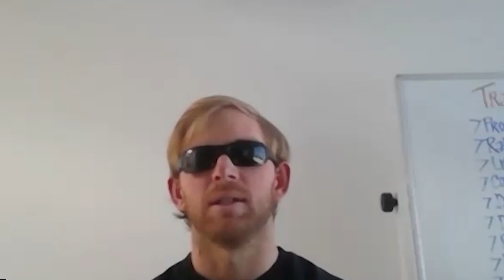If There's a Will, There's a Way | Jake Olson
Jake Olson completely lost his vision at the age of 12 after a long battle with eye cancer. He went on to become a Division 1 college football player, golf champion, author, and motivational speaker. We talk about what it's like to go blind at an early age, how he became an accomplished athlete, developing spatial awareness and "human sonar," one-eye culture in the military, and the real reason Dan Crenshaw wears an eyepatch. Along the way Jake teaches us how anyone can overcome the toughest setbacks in life with humor, perspective, and fortitude.

Follow Jake on Instagram and Twitter at @jakeolson61.

Hold These Truths | Episode 259